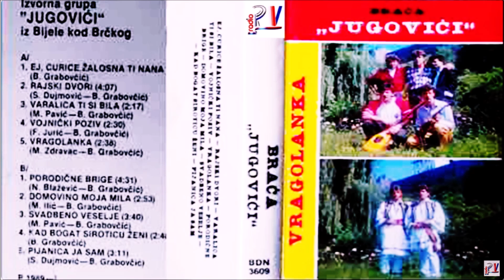BRACA JUGOVICI & Kad bogat siroticu zeni (Audio)